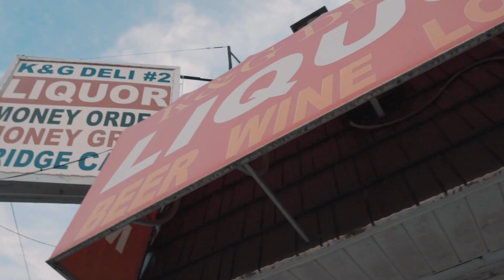BakdoeLilJoe X Chopp Stickz - Prepaid (Official Music video)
shot by @ygimagery
prod ruel